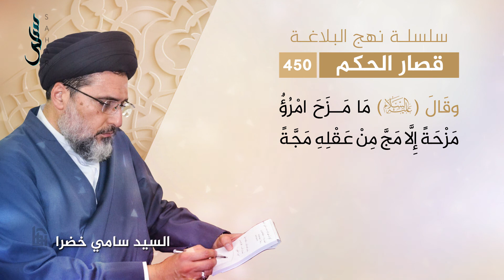قصار الحكم 426 - 450 | سلسلة نهج البلاغة | السيد سامي خضرا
سلسلة نهج_البلاغة بصوت السيد
إنتاج

كتاب_نهج_البلاغة؛ هو مجموعة مختارة من كلام أمير_المؤمنين علي_بن_أبي_طالب (ع) ورسائله، التي جمعها الشريف_الرضي أواخر القرن الهجري الرابع. ويشتمل الكتاب على عدد كبير من الخطب والمواعظ والعهود والرسائل والحكم والوصايا والآداب، توزعت على حوالي 240 خطبة، و 79 رسالة و 480 حكمة.